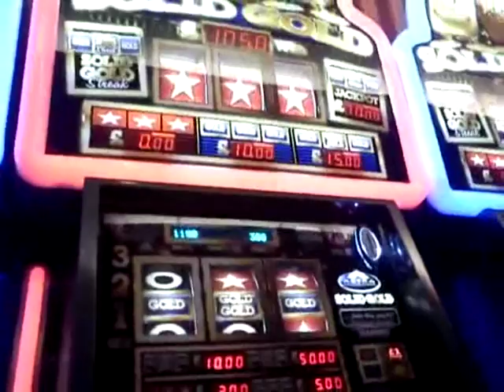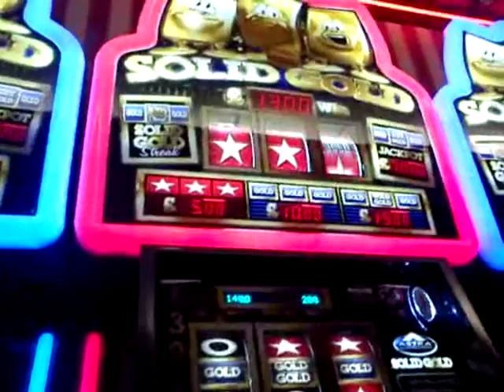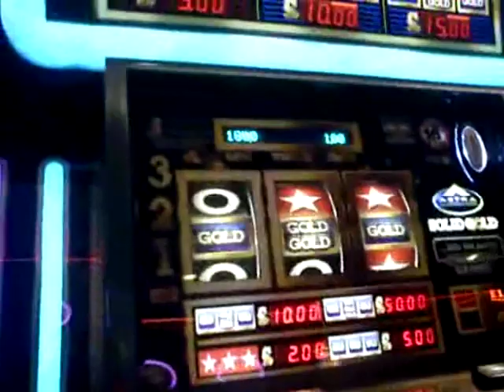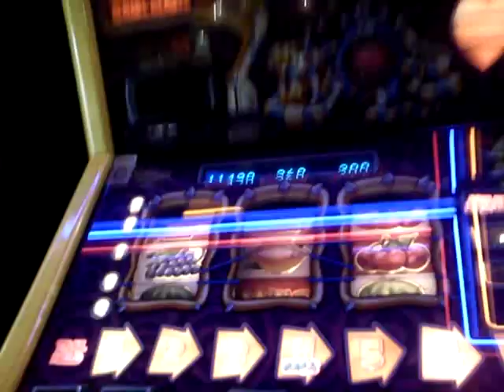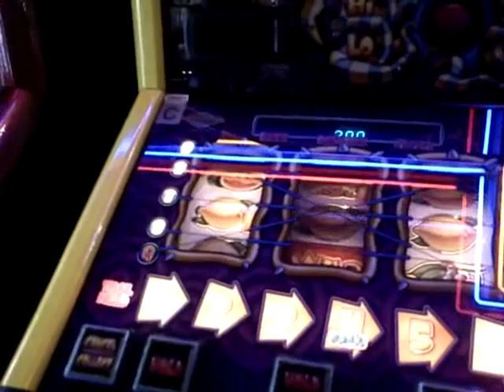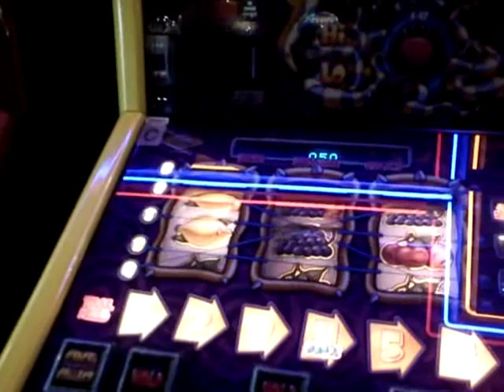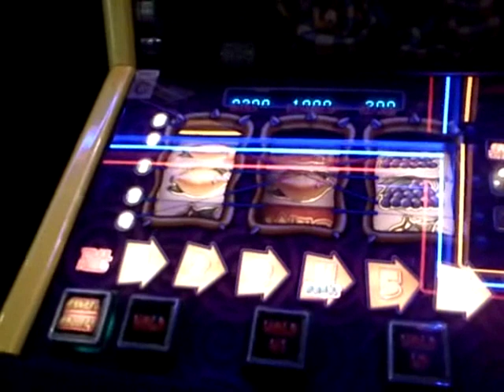My Day New.wmv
My Day I finished £600 up and a nice curry lol